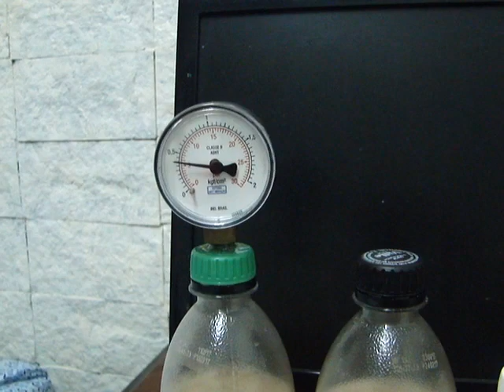Continuando refrigerante de kefir com bananada